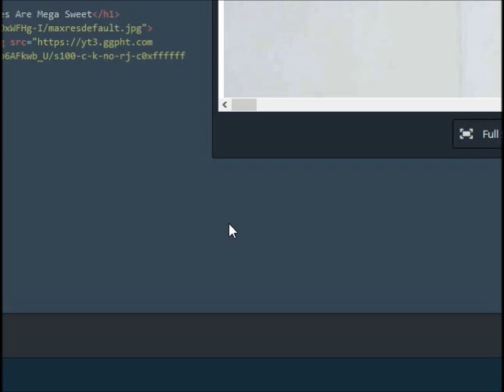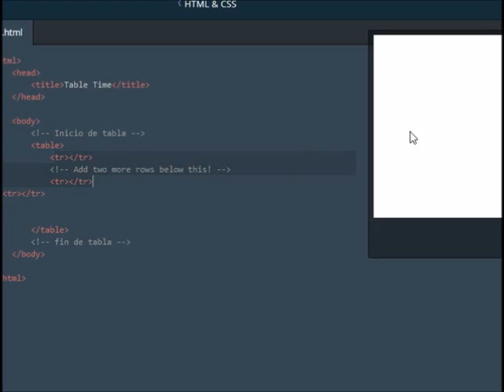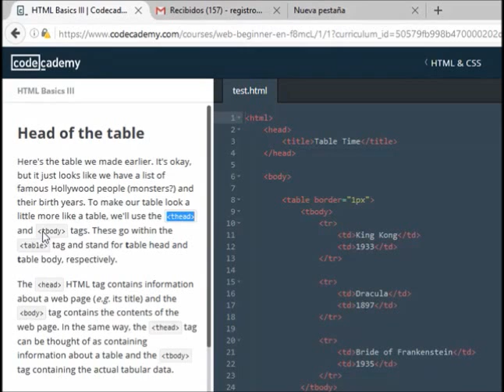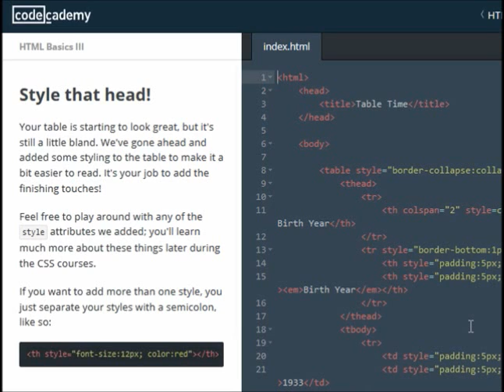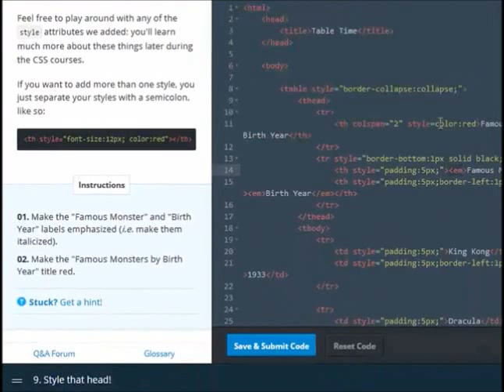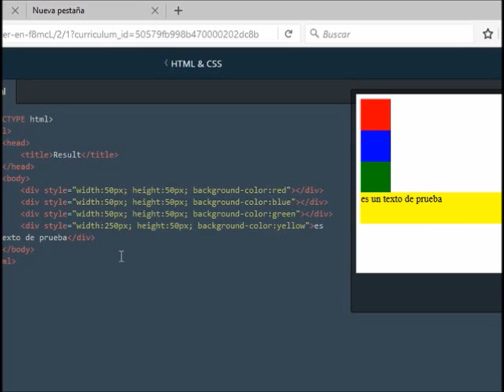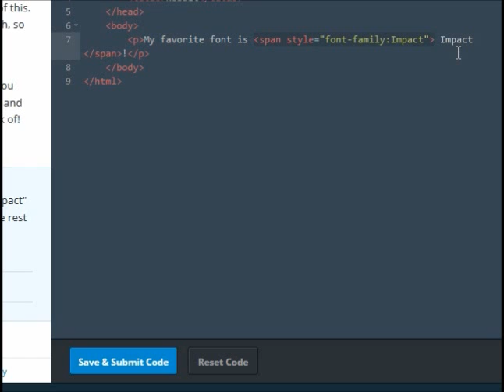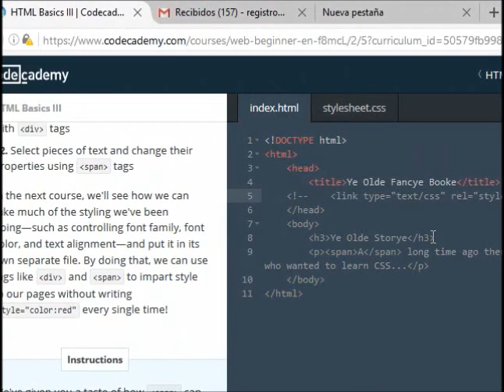HTML resumen tema 3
Resumen HTML tema 3 curso Colegio Gutenberg Schule club de  computación, tablas, div y span